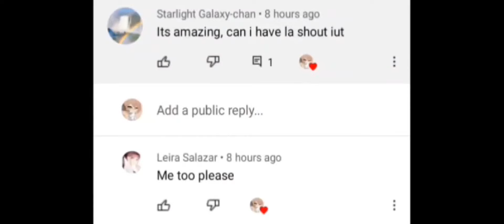You're not Going Anywhere!•[]meme•[]bkdk🧡💚•[]inspired•[]Mha/bnha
Sorry for not posting anything, I just don't know what I should do next

have a nice day/morning/afternoon/night:)

keep smiling my precious shadow's•^•